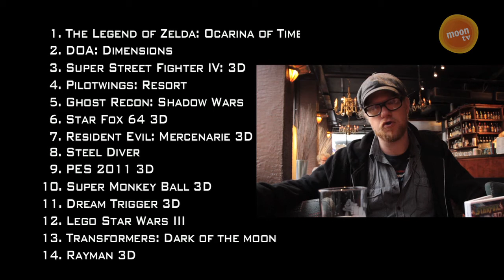Pelipoika: Starfox 64 3D